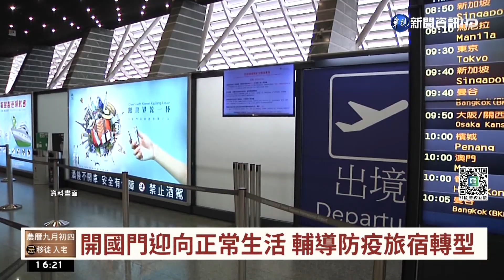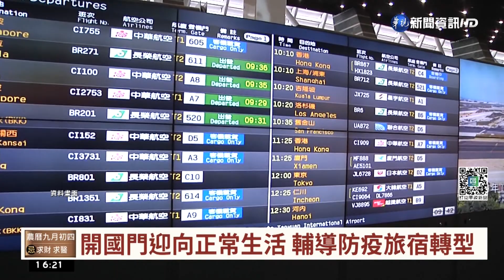政院拍板10/13開國門! 入境"0+7"免居隔｜華視台語新聞 2022.09.29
疫情趨緩下，行政院今(29)日宣布，10月13日開始解除邊境封鎖，除了實施「入境檢疫0+7」免居隔，也放寬相關的機場入境管制，像是每週入境總量將提升到15萬人次、取消限團令，入境無症狀者也可以搭乘大眾交通工具等等，對此中央疫情指揮官，也是衛福部次長的王必勝就表示，機場人員都已經準備好了，疫情前怎麼做，10月13日之後就會怎麼做也希望機場恢復常態，敞開國門之後，不管民生經濟和國際交流，都能更向前邁進。